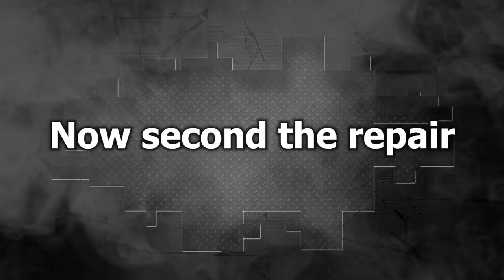Mercedes and Volvo. Two small repair. Два мелких ремонта.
Two small repairs were do without any problems. See how it was.
Два мелких ремонта прошли без проблем. Посмотри, как это было.